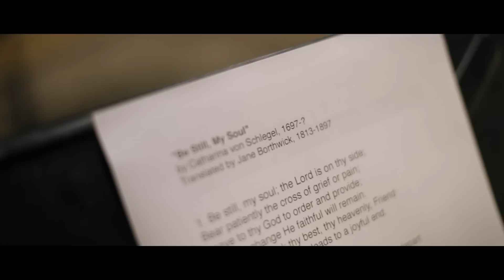TAMI NEILSON & DON MCGLASHAN – BE STILL MY SOUL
Director: Hayley Thom
Cinematographers: Hayley Thom and Glenn Manchester
Producer: Murray Thom
Editor: Hayley Thom